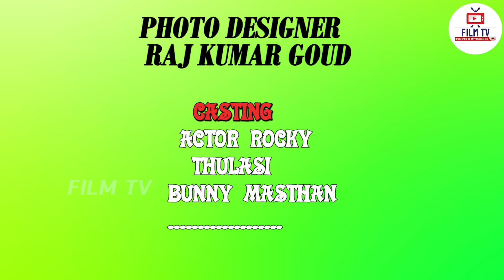| స్వయంవరానికి వచ్చిన రాజుకి షాకిచ్చిన యువరాణి | COMEDY KINGS | COMEDY VIDEOS | ROCKY BOY | Film Tv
Channel link is below so please

Is The Official Destination For South Indian Entertainments lovers, Find Exclusive movie updates, Films, Short films, Cover Songs, Album Song Videos, Private Songs Interviews with Celebrities, Fun time with legendary people, Fitness, Food, Business, Local News, Pictures and videos here.

Please Follow Us on below links:
Location      :Under Construction
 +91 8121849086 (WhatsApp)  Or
   Film tv is an infotainment channel providing Movie updates, Movie Reviews, Sports, Political updates & Analysis. We also got a crazy team who does Pranks and short films often!
Film tv  for breaking news, Latest news, Politics, Sports, Interviews with Celebrities, Fun time with legendary people, Fitness, Business, Food, National / Local News and Current news, Cover Songs, Album Song Videos, Private Songs, live Programs and much more entertainments,
It also includes Videos and the latest top stories in World, Live Programs and All types of Entertainments.

Note : we are looking for upcoming talents producers, investors, director's, writer's, camera mance, heroes, heroines, villains, comedians, comedy teams, anchors, female, and Mel, magicians, mimicry artists, all age groups artist so if anyone interested please send your details to us..my contact 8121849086,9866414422